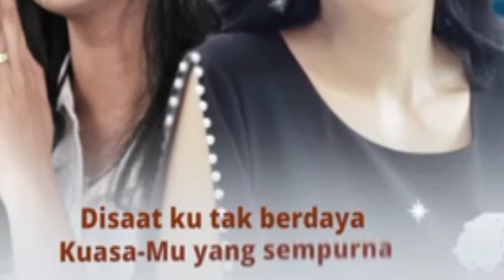SAPAAN TEDUH #1125 SENIN 18 DESEMBER 2023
Dibawakan oleh : Vic. Roy Prananta Purba

MULTIMEDIA GBKP KLASIS JAKARTA-KALIMANTAN 2023
sapaan teduh,
klasis jakarta kalimantan,
renungan pagi,
renungan kristen,
gbkp,
pendeta gbkp,